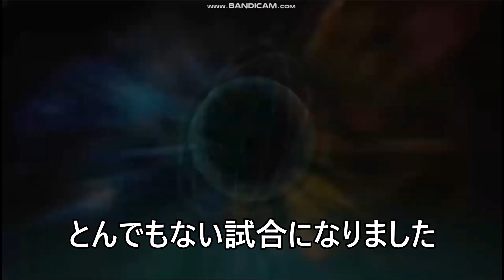【マキオン】ヅダ君の迫真自爆とエピオン君のカチ合いほんま草生えた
どうも、大元帥です。
今日の一言：マナー良すぎ